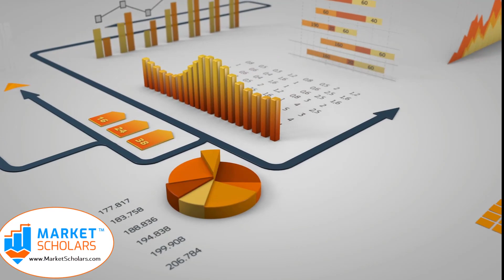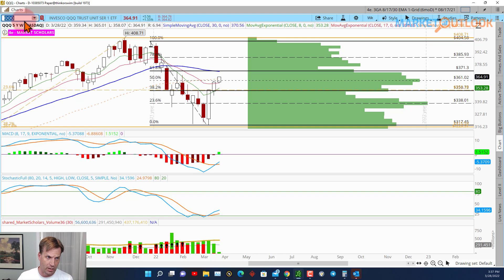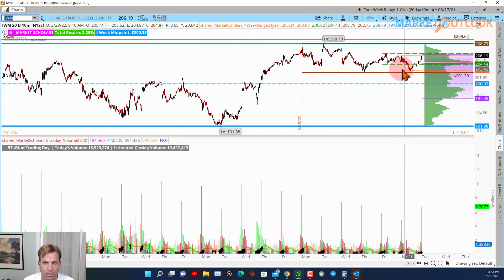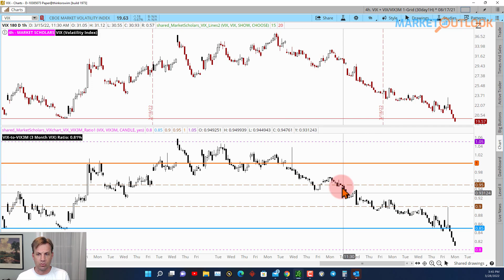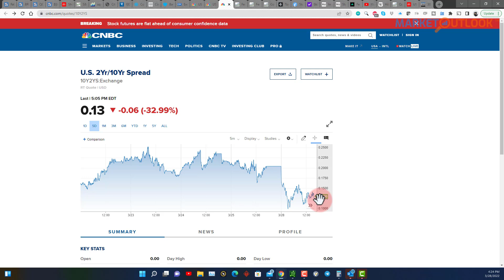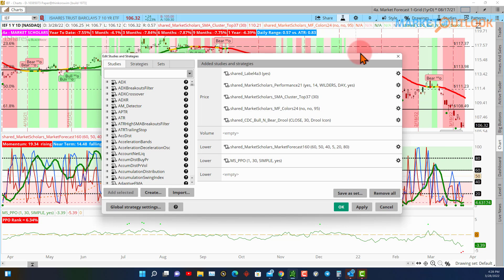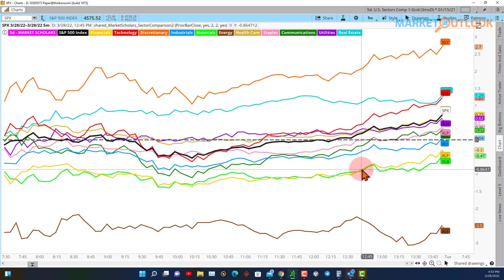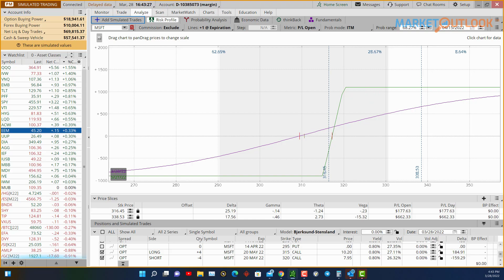Market Outlook - 03/28/2022 - David Settle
(0:00) Intro
(1:29) Market Forecast
(4:15) Technical Analysis
(19:43) Intermarket Analysis/Sector Rotation
(32:41) Today's Trade Idea